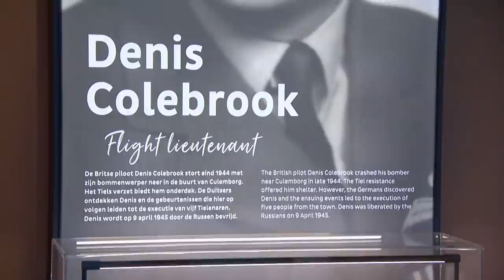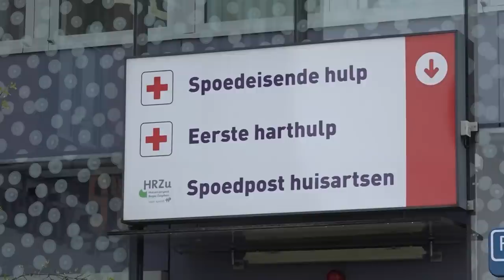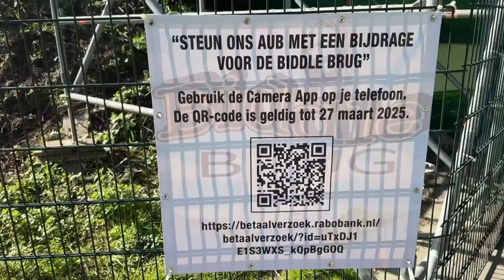GLD Nieuws 21 april 2023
Een ode door scholieren aan Tweede Wereldoorlog veteranen.
Met het ochtendgebed en baklava vieren moslims het einde van de Ramadan.
Basisschoolleerlingen leven zich uit tijdens de Koningsspelen en wagen zich aan allerlei uitdagingen.